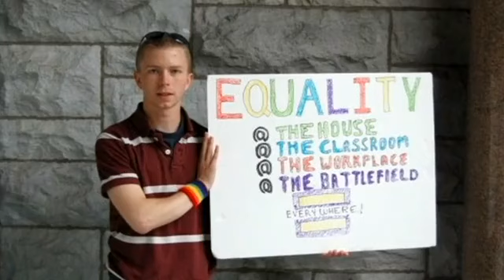Manning wants to live as a woman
US soldier Bradley Manning, sentenced for leaking classified US documents, says he is female and wants to live in prison as a woman named Chelsea.

Manning wants to live as a woman watched by Mrtodayvideos7.